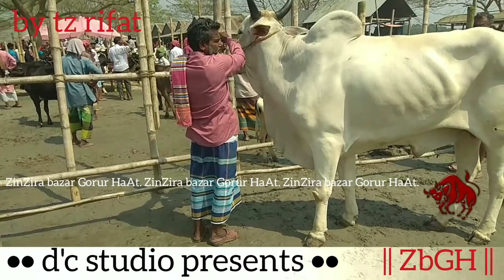546 | TB to Eid ul Azha | Bolod Collection | Village Haat | Paragram Diaries | ZbGH 2018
d'c studio presents no.546.

TB to Eid ul Azha ,  Bolod Collection at  Village Haat from Paragram Diaries.

vidoe by Tz rifat.